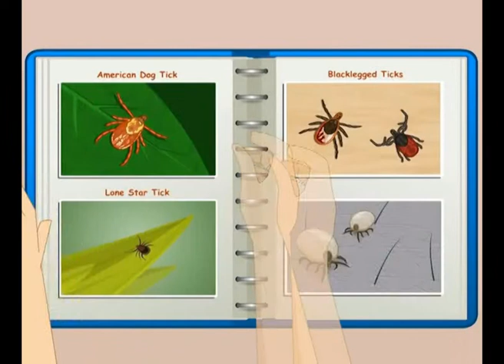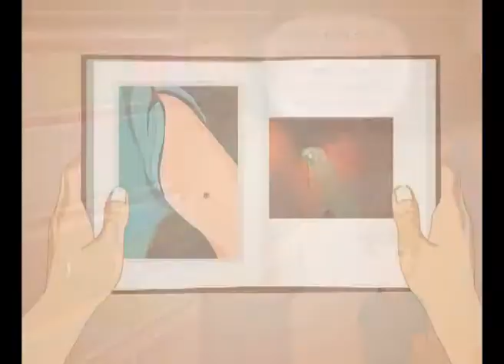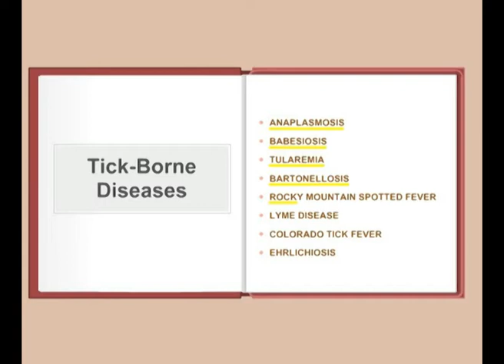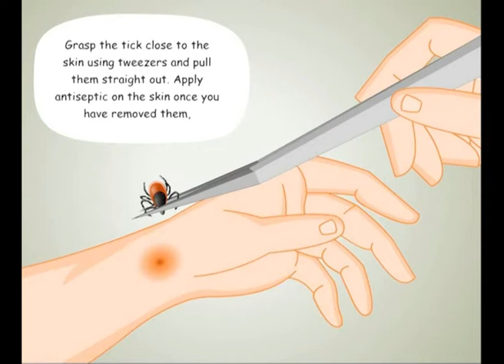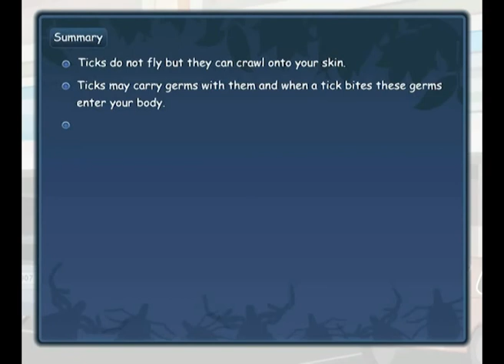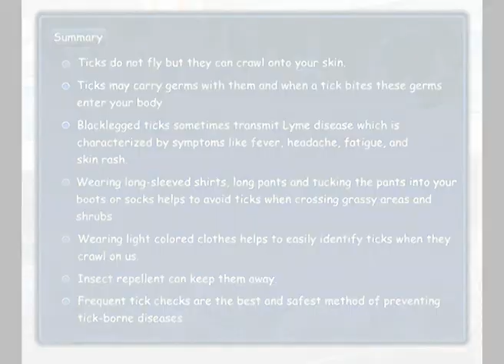TickLES - Tick Awareness for Students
Tick Learning and Education for elementary & middle-school students.
Funded under a grant from the Environmental Protection Agency.

Producer: Drew A Harris, DPM, MPH